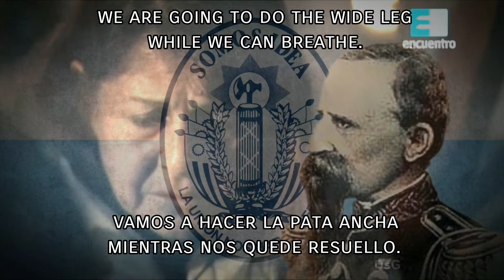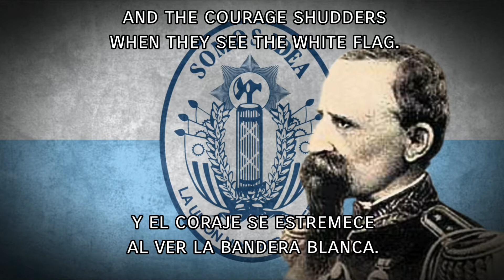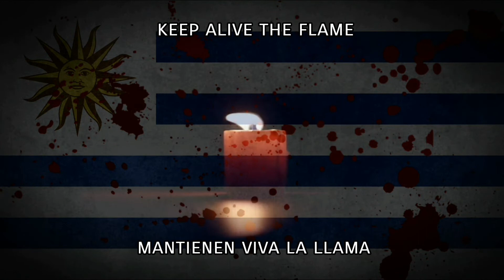Paysandú ✵ (La Plata Federal Song)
•"Y si nos toca morir, aquí moriremos por la independencia de la Patria."
-Gral Leandro Gómez

•La toma de Paysandú (1 de enero de 1865)

Mientras Bartolomé Mitre hacia la comedia de “la neutralidad”, el 16 de octubre de 1864 el imperio invade el territorio Oriental con doce mil hombres al mando del general Mena Barreto, ocupando Cerro largo.
El 28 de noviembre fue tomada la ciudad de Salto, siendo enseguida sitiada la ciudad de Paysandú, que resiste tenazmente la agresión.

Ante la primera acción de la Triple Alianza, el ataque a Paysandú, Urquiza permanece impasible en Entre Ríos, ante el clamor de los federales entrerrianos que se salían de la vaina por acudir en ayuda de sus “hermanos orientales”.

“La heroica Paysandú” resiste por varios días el ataque de tropas muy superiores, incluido el bombardeo de la escuadra brasilera abastecida en pleno día en la rada de Buenos Aires por el gobierno de Mitre, quien se decía “neutral”.

El 1° de enero de 1865 comienza la matanza, y el “Diario del sitio y defensa” da el siguiente detalle:

“A la una de la tarde es muerto de un balazo de fusil el coronel Tristán Azambuya. Así, sin disminuir pelea, viene la noche.
La mitad de la guarnición ha quedado fuera de combate, y por falta de gente no es posible enterrar nuestros muertos queridos. ¡Duerman en paz al pie de los débiles y arruinados muros que con tanta valentía defendieron! ¿Cuántos seguirán mañana?
¡Pero morir por la patria es gloria! Somos dignos de Artigas y de los Treinta y Tres. Nuestra sangre no ha degenerado”.

Paysandú resiste heróicamente durante varios días hasta quedar prácticamente derrumbada totalmente por el bombardeo de la escuadra brasileña y los incendios y saqueos unitarios.

Defendida hasta las últimas consecuencias y hasta el completo agotamiento de hombres, armas y municiones, finalmente Leandro Gómez se rinde, y comienza la matanza de la Paysandú rendida.

•"And if we have to die, here we will die for the independence of the Homeland."
-Gral Leandro Gómez

•The taking of Paysandú (January 1, 1865)

While Bartolomé Mitre made the comedy of "neutrality", on October 16, 1864 the empire invaded the oriental territory with twelve thousand men under the command of General Mena Barreto, occupying Cerro Largo. On November 28, the city of Salto was taken, and the city of Paysandú was immediately besieged, which tenaciously resists the aggression.

After the first action of the Triple Alliance, the attack on Paysandú, Urquiza remained impassive in Entre Ríos, before the clamor of the federals from Entre Ríos who were leaving to come to the aid of their “Oriental brothers”.

"The heroic Paysandú" resists for several days the attack of much superior troops, including the bombardment of the Brazilian squad supplied in broad daylight in the Buenos Aires roadstead by the government of Mitre, who called himself "neutral."

On January 1, 1865, the massacre began, and the "Diary of the siege and defense" gave the following detail: “At one in the afternoon, Colonel Tristán Azambuya was shot dead by a rifle. Thus, without diminishing the fight, the night comes. Half of the garrison has been knocked out, and for lack of people it is not possible to bury our beloved dead. Sleep in peace at the foot of the weak and ruined walls that you so courageously defended! How many will follow tomorrow? But dying for the country is glory! We are worthy of Artigas and the 33. Our blood has not degenerated ”.

Paysandú heroically resists for several days until it is practically completely collapsed by the bombardment of the Brazilian squad and the fires and unitary looting.

Defended until the last consequences and until the complete exhaustion of men, arms and ammunition, finally Leandro Gómez surrenders, and the slaughter of the Paysandú begins.

Paysandú • Alberto Candeau • Tabaré Etcheverry • Martín Ardúa